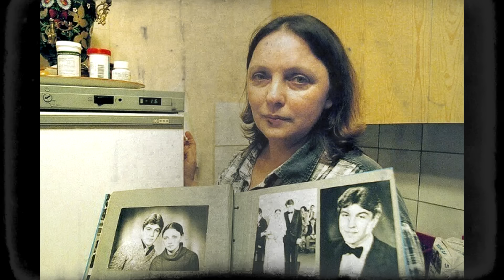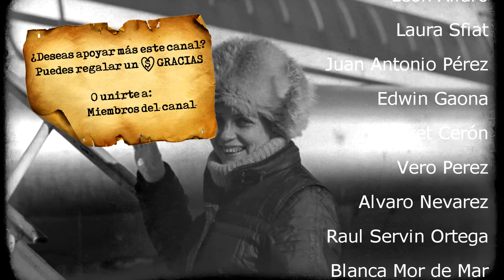2 HISTORIAS REALES DE HORROR IMPOSIBLE